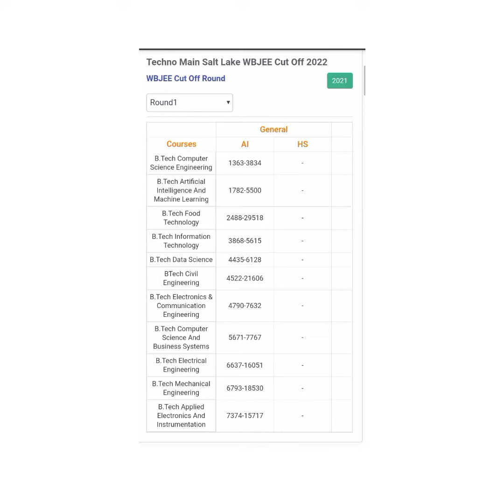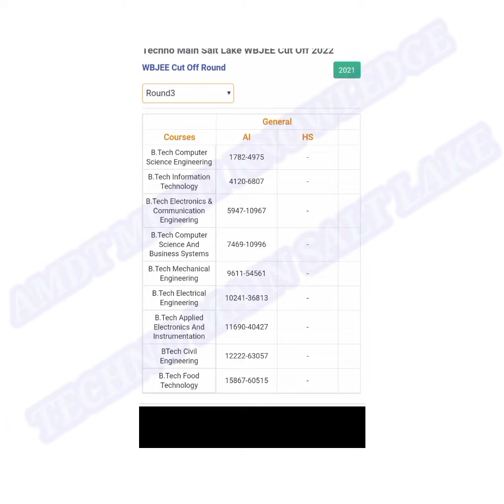TECHNO MAIN SALT LAKE CUT-OFF PREVIOUS YEAR DETAILS DISCUSSION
previous year cutoff for Wbjee admission for TECHNO MAIN SALT LAKE COLLEGE